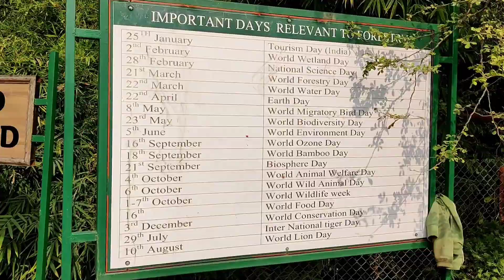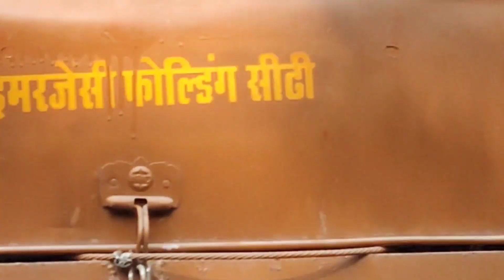White Tiger Of Rewa | White Tiger Safari | The Land Of White Tigers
A Visit To The Zoo, White Tiger Safari Rewa Madhya Pradesh.